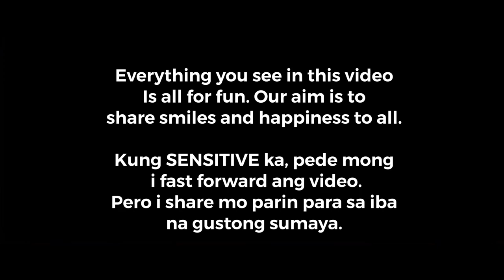VLOG 242 Halo halo gamit ang SNOW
Watch at your own risk. This video is for entertainment only. Dont try it at home. Thanks.
Taken in Norman Wells Canada in -32C.